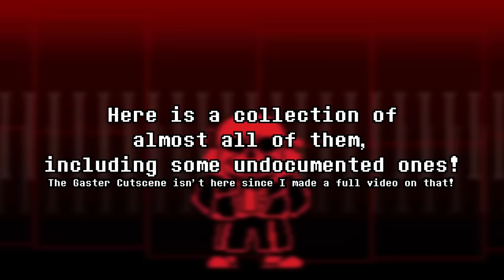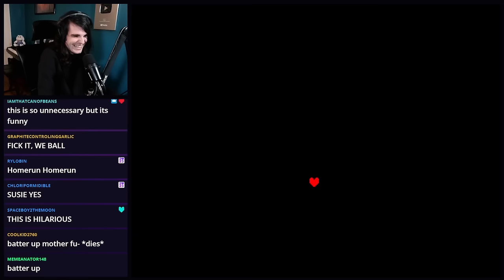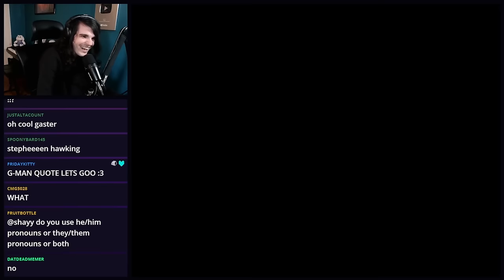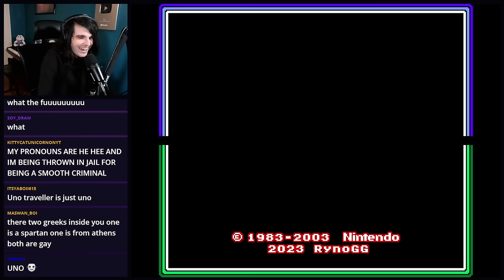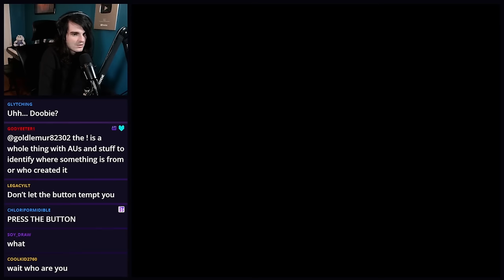Deltatraveler Section 3 Secrets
A bit late on this because of the holidays, but enjoy a compilation of every secret I could find in Section 3! This video doesn't include the Gaster event from the previous video because I would *never* re-use content... ;)

Deltatraveler OST
Undertale and Deltarune OSTs by Toby Fox / Materia Collective
Metal Gear Rising: Revengeance OST